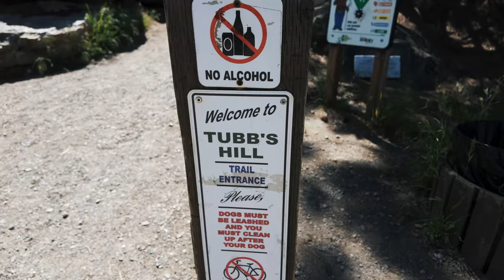Unexpected Idaho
Our quick weekend visit to Coeur d'Alene, Idaho was NOT what we were expecting. Our notions of visiting a wilderness lodge was completely misguided. What we found instead was a beautiful lake adorned with every luxury we could imagine. Most surprising was the quality of the food, led by a couple of wonderful dinners at "Candle in the Woods" located in nearby Athol. It's a great place for a luxurious weekend getaway!

Contents:
00:00 - Intro
00:41 - Coeur d'Alene Resort
01:53 - Candle in the Woods Visit 1
04:22 - Lake Cruise
05:29 - Candle in the Woods Visit 2
06:37 - Coeur d'Alene Lake Boat Rental
07:18 - Beverly's
07:43 - Recap